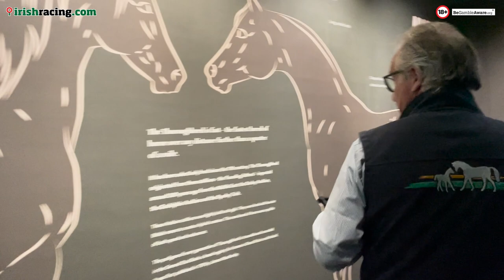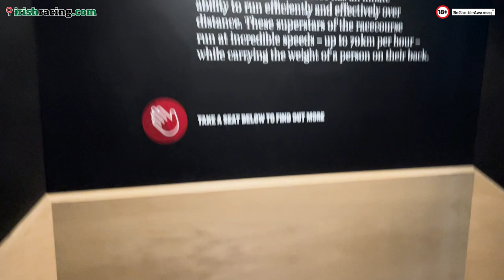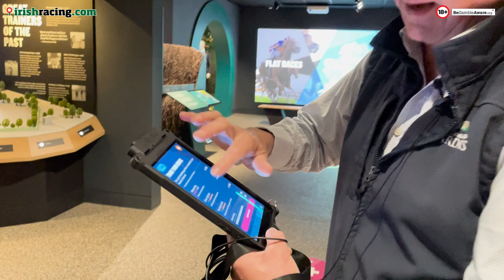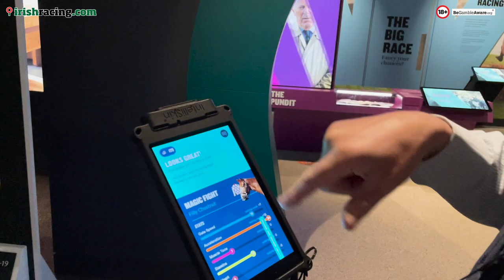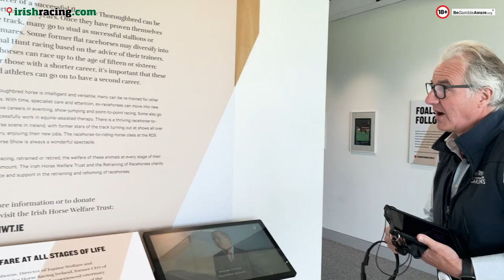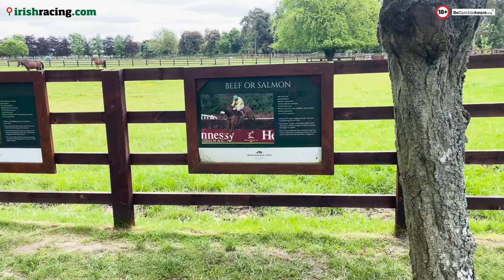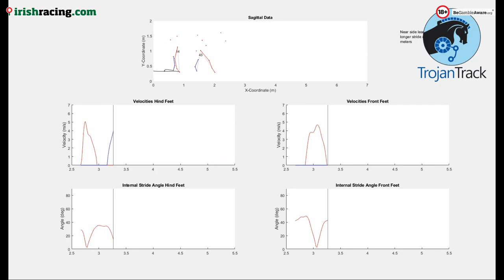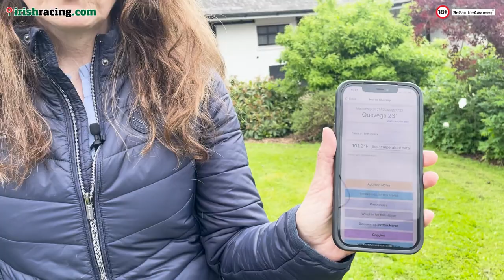Irish National Stud Tour - May 2023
Join Emma Nagle on a tour of the Irish National Stud.

00:00 Intro
00:10 Interview with CEO Cathal Beale
03:16 The Irish Racehorse Experience
10:31 Stallions
17:03 Students
25:24 Breeding Yard with Quevega
27:21 INS Racing
28:48 Living Legends
30:58 Innovation Hub - Trojan Track
32:59 Innovation Hub - Equitrace
35:51 Innovation Hub - Treo Eile

to learn more about the fantastic facilities on offer in Co. Kildare.

This video was recorded in May 2023.